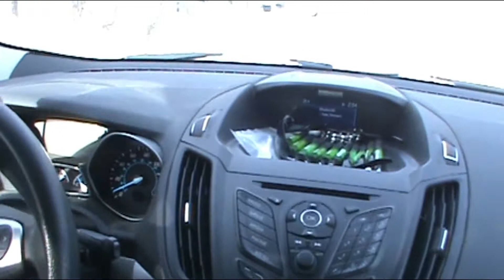NEW TIG WELDER TO TEST WHAT IM DOING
APPANCES APART NEW WELDER  TIG WITH STINGER